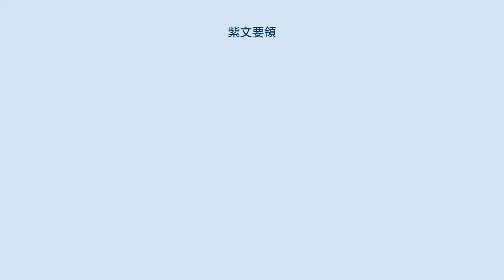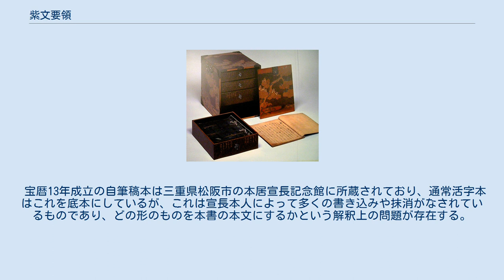紫文要領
『紫文要領』（しぶんようりょう）は、江戸時代中・後期の国学者である本居宣長（1730年 - 1801年）による源氏物語の注釈書である。
「もののあはれ」を初めて体系的な形で提唱したことで知られる。
弟子による写本である東京大学図書館本居文庫蔵本は『源氏物語玉の小琴』の内題を持っている。
 本書は上下2巻計140丁からなるもので、本書の大部分（上巻の後半から下巻の前半部分にかけて）を占める「源氏物語本意のこと」において『源氏物語』の主題を「もののあわれ」であるとする論を展開している。
同時期に成立したとされる歌論『石上私淑言（いそのかみささめごと）』とともに宣長の「もののあわれ」文学観の成立を示すものである。
宣長は奥書において本書の内容は誰かに学んだものではなく自分で考えたことであるとしており、本書はあくまで「習作」であるとしている。
現存する自筆本には長年にわたると見られる無数の加筆訂正削除の跡が見られる。
宣長は本書を版本として刊行することもなく、手元の写本を人に見せることはほとんどなかったとされるものの、門人による写本が少なくとも一部現存しており、東京大学図書館の本居文庫に所蔵されている。
 本居宣長はほぼ全生涯にわたって源氏物語に深い関心を寄せ続けており、20歳ころのものと思われる『源氏物語』の語釈をとりまとめた『源氏物語覚書』をはじめ『源氏物語』に関する著作も多いが、宣長が34歳のときに完成した本書は、宣長による最初のまとまった『源氏物語』論であるにもかかわらず、長年の考察の末68歳になってまとめられた『源氏物語玉の小櫛』と比べても論旨が変わる部分はほとんど無い。
 本書の奥書によれば、本書は宝暦13年6月7日（1763年7月17日）に脱稿したものであり、同年5月25日（1763年7月5日）の賀茂真淵との対面後本格的に『古事記』や『万葉集』の研究を始める前に、それまで行ってきた『源氏物語』研究に一区切りつけてその成果をまとめたものであるとされる。
 比較的小さないくつかの章に分けて『源氏物語』の作者、本文、注釈などについての考察を行っている。
この部分は安藤為章の『紫家七論』による部分が多いが、宣長独自の考察も多く含まれている。
 『源氏物語』の主題について、上巻の後半部から下巻の前半部分にかけて本書の中で最も分量を割いて論じられている。
最初にそれまで主流であった仏教思想や儒教思想に基づいて『源氏物語』を理解しようとする姿勢を批判し、『源氏物語』は勧善懲悪の書であるとの論を否定している。
次に『源氏物語』の本文中の「物語」について触れた部分を挙げ、そこに何が書かれているのかを調べて『源氏物語』が「物語」をどうとらえているのかを探っている。
特に蛍の巻において光源氏が玉鬘にたいして語っている「日本紀にはたいしたことは書いていない。物語にこそ本当のことが書いてある」との論を重要視している。
これについては虚構の設定の中で本当に主張したいことを述べようとしているとして、鈴木日出男などが主張する物語虚構論につながるものであるとの見解もある。
そのような考察の結果『源氏物語』の本意を「もののあわれ」であるとしている。
 本書『紫文要領』は存在・書名・おおよその内容については宣長の生前から弟子や関係者の間ではある程度は知られていたとみられるものの、刊本として出版されることはなかった（下記にあるとおり本書の初めての「印刷本」は昭和時代になってから『本居全集』を出版する際にその中におさめられたものである）ために、「宣長が認めた完成形」が存在しない（あえて言えば大幅な加筆の上晩年になって完成した『源氏物語玉の小櫛』が唯一の「宣長が認めた完成形」であると見ることもできる）。
 宝暦13年成立の自筆稿本は三重県松阪市の本居宣長記念館に所蔵されており、通常活字本はこれを底本にしているが、これは宣長本人によって多くの書き込みや抹消がなされているものであり、どの形のものを本書の本文にするかという解釈上の問題が存在する。
 このほか安永6年（1777年）時点のものを門人が書写したものが東京大学図書館本居文庫に所蔵されており、以下はこれを翻刻したものである。